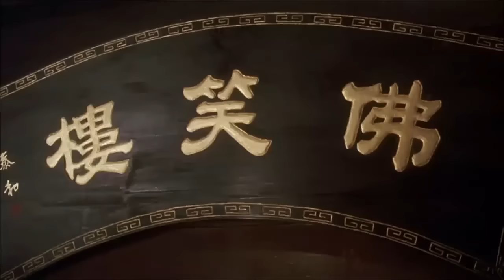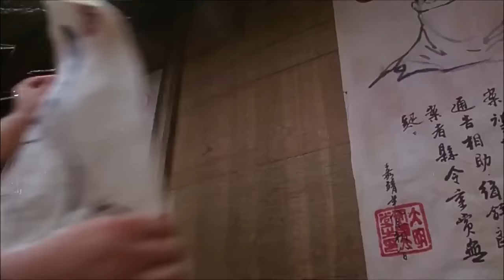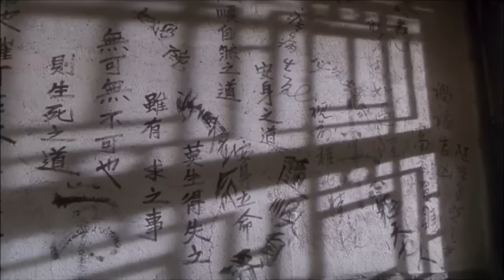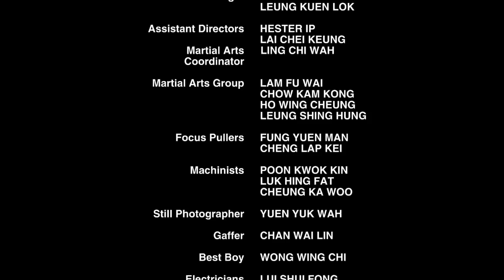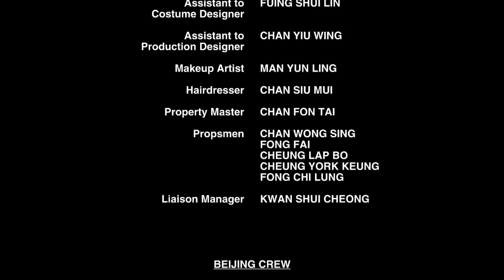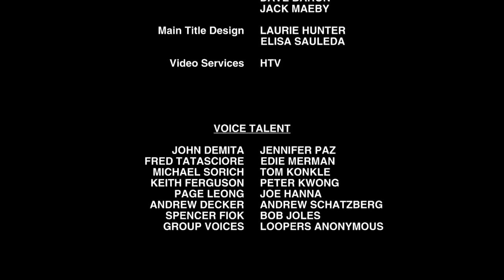Thais Tshis Master (Hmong Dubbed)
Tai Chi Master HD

*Entertainment only, NOT for monetization.